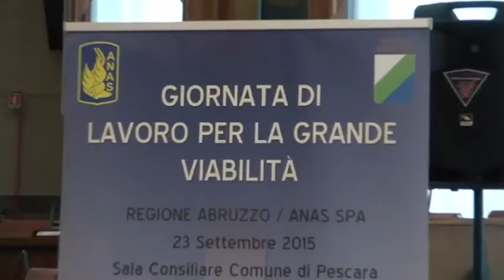Luciano D'Alfonso e il Presidente ANAS Gianni Vittorio Armani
Nella sala Consiliare del Comune di Pescara mercoledì 23 settembre 2015, incontro di lavoro del Presidente della Regione Abruzzo Luciano D'Alfonso con il Presidente ANAS Ing. Gianni Vittorio Armani per ragionare nella prospettiva della futura realizzazione delle seguenti opere strategiche per i territori delle province di Teramo, Pescara e Chieti e per l'intero Abruzzo : 1)Ultimazione della c.d. Teramo Mare; 2)Pedemontana Abruzzo – Marche: Viabilità della Val Fino e della tratta Guardiagrele – Val di Sangro – Fara San Martino; 3) S.S. 16: Variante agli abitati di Vasto – San Salvo, Francavilla al Mare – Ortona, Montesilvano – Silvi; 4) Collegamento Loreto Aprutino – Penne; 5) Prolungamento dell’asse attrezzato con il porto di Pescara.